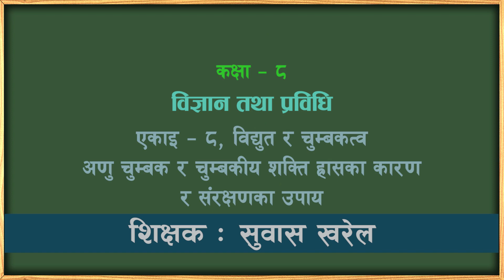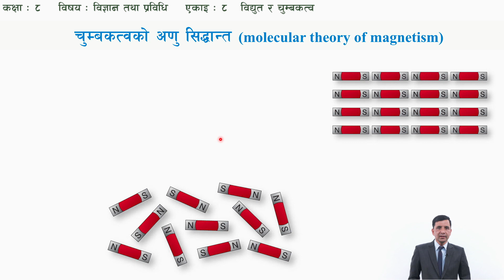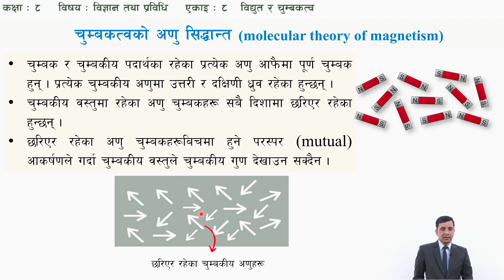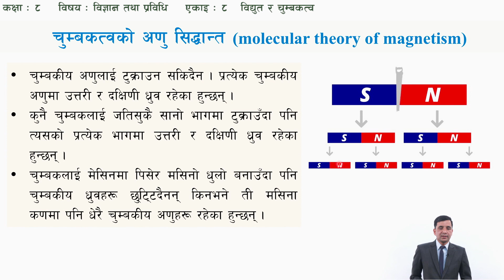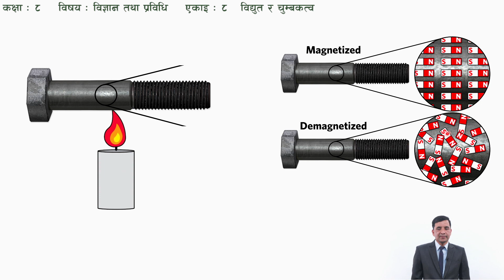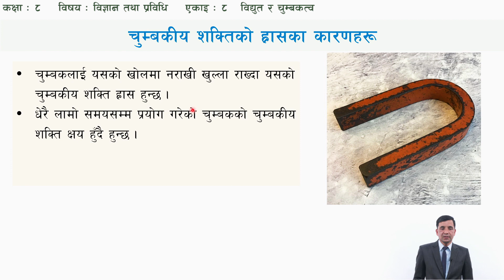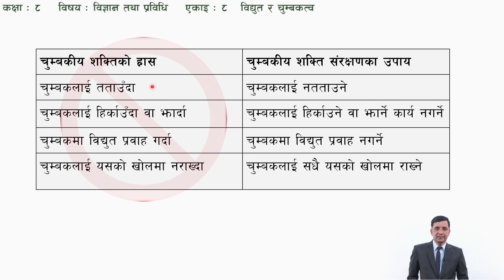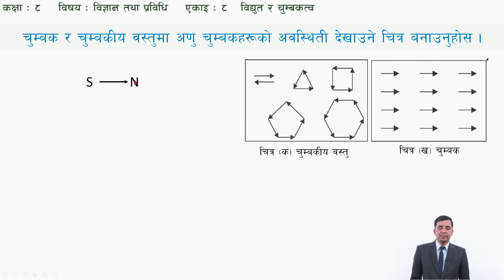55 Class 8 Science Unit 8 Electricity & Magnetism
Class: 8
Subject: Science
Unit 8 Electricity & Magnetism

सानोठिमी, भक्तपुर
© Center For Education and Human Resource Development
Sanothimi, Bhaktapur